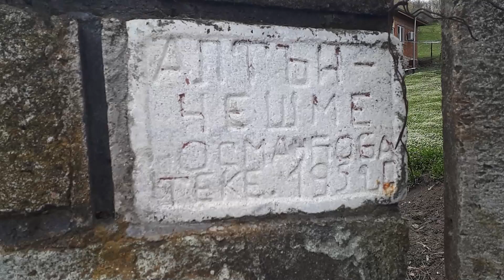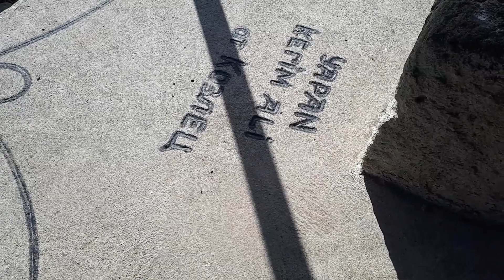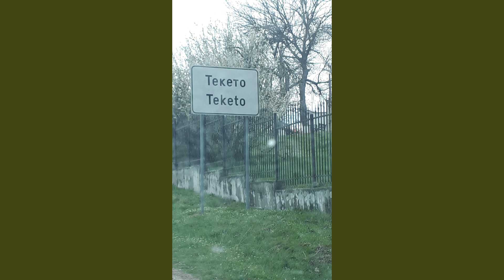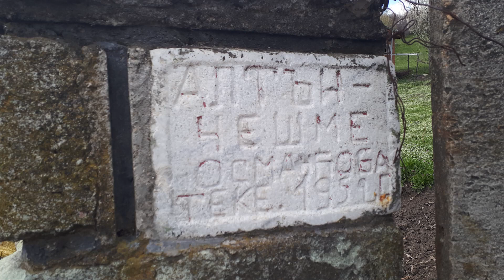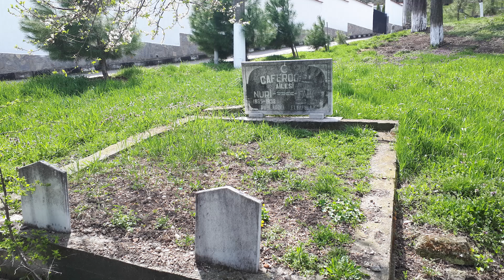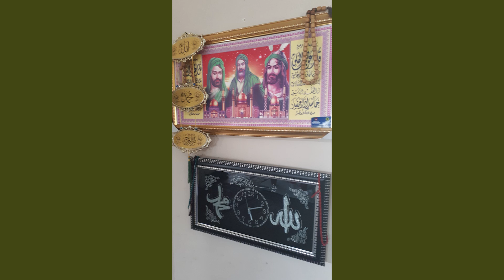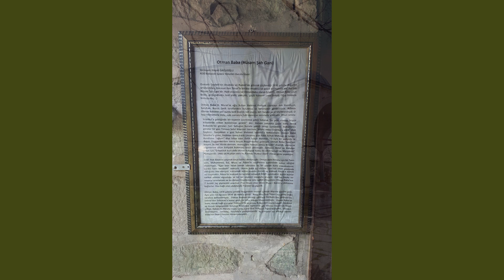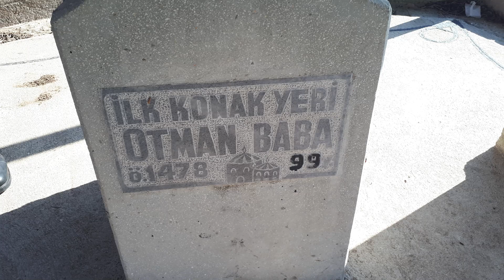OTMAN BABA, TEKKE KÖYÜ, HASKOVA / BULGARİSTAN, 5 NİSAN 2022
YENİDEN BULGARİSTAN’DA OLMAK… (1. Bölüm)

Bir başka sevda benimkisi, bir aşk hali, bitmez tükenmez bir merak, araştırma isteği… Balkanlar yani Rumeli toprakları sanki büyülü bir dünya sürekli sürekli bende gitme hissini uyandırıyor, beni kendisine çekiyor.
Burası Anadolu gibi kadım uygarlıklar köprüsü. Nice nice ismi bilinen, bilinmeyen dil, din, kültür gelip eğlenmiş derin izlerini bırakmış ama tümden terk etmemiş aynen Anadolu gibi bu kutsal ve bereketli toprakları.
Türklerin buradaki serüveni bin yıllık. Nasıl ki Anadolu’ya geldiyseler bu Balkan topraklarına da gelmişler, kendilerine özgü inançları, kültürleri buralara taşımışlar ama buradaki kültürlerden de derinden etkilenmişle, kendi kimliklerini yeniden oluşturmuşlar, benzersiz tarihe yapılar, eserler, düşünceler ortaya koymuşlardır.
1263’de Sarı Saltık, sonrasında 1354’de Seyyid Ali Sultan (Kızıldeli) ve onlarla birlikte nice er ve erenler gelip yerleşmişler nice nice ocaklar / tekkeler ve nihayetinde köyler, beldeler kurmuşlar buralarda.
1378 – 1478 arasında yüz yıl ömür süren Otman Baba Bulgaristan Haskova yöresinde ocağını tüttürüp dergahını kurup çerağlarını uyarırken yine buraya çok yakın olan ve kentin kurucusu olarak söylenen Gazi Kırca Ali’nin geliş döneminden önce veya yakın bir zaman diliminde geldiği söylenen Elmalı Baba (Asıl isminin Ebul Vefa olduğu da söyleniyor.) bugünkü Kırcaali Mestanlı İlçesi Mandacı Köyü yakınlarında aynı ocağı yakıp dergahını kurmuş.
Yöre kültürü hakkında kaynak kişi hüviyetindeki Güney Bulgaristan Cem Derneği başkanı çok sevili Mustafa Ali Mustafa’nın aktardığı bilgiye göre ise; halk inancı gereği Abdal Musa da bu yöreye gelmiş, Elmalı Baba’yla görüşmüş, onun kerametlerini takdir edip, bu yörede onun hizmet yürütmesinin gerekli olduğunu söyleyip tekrar Anadolu’ya dönmüş.
Tüm Balkanlar’da yüzlerce değil, binlerce türbe var. Yüzlerce köy, ilçe, il Türkler tarafından kurulmuş. Tüm Balkanlar’a baktığımız zaman 1550’li yıllara kadar yani Macaristan Budapeşte’deki Gül Baba’ya kadar erenlerin göçü, irşat hareketleri devam etmiş. Burası gerçek anlamda Erenler Yurdu olmuş.
Bugün de çok büyük sorunlara rağmen bu bilinci, bu ruhu, bu inancı yaşayan, yaşatan binlerce insan da Alevi – Bektaşi toplumu olarak başta Bulgaristan, Yunanistan, Makedonya, Arnavutluk, Kosova, Bosna – Hersek ve Romanya’da yaşama devam etmektedirler.
İlk kez Bulgaristan’a 22 yıl önce gitmiştim. Rahmetlik Araştırmacı – Yazar ve bana Balkanlar’ın kapısını açan pirim Ahmet Hezarfen, Hakkı Saygı Baba ile birlikte çok kısa sürede büyük işler başarmıştık. Böylece 8 kez araştırma, inceleme gezilerim oldu, bir kitaplık malzeme toplantı. Ama yapılanlar bunun çok ötesinde şeylerdi; ilk dedeler toplantısını Bulgaristan’da Dulova (Akkadınlar) Beldesi’nde yaptık. Buradan Cem Vakfı Anadolu İnanç Önderleri Toplantıları için dedelerin, babaların ama özellikle ana sultanların gelmesi için insanüstü gayretler gösterdik. Yüzlerce program, yazı, çekimler, fotoğraflar… Bir nevi onların sesi olmaya çalıştık. Bugüne kadar büyük özverilerle ve hiçbir maddi karşılık beklemeden, kendi cebimizdeki paranın da son lirasını bu çabalar için harcadık.
Derken, buradaki çalışmalarımızdan rahatsız olan, halkın bize ilgi ve sevgini kıskanan, tümüyle özgün olan yapının korunması gerektiğini söylediğim cem / dede ve gelenek yapılarının Türkiye’deki sistemlere benzetmek için, kişisel tatminsizliklerini buradaki saf ve tertemiz insanlar üzerinden gidermek için çıkar savaşına girenler beni engellediler. Öyle bir engelleme ki, benim en büyük aşklarımdan birisini elimden aldılar, benim yıllarca Bulgaristan’a girişimi engellemek için tertip kurdular.
. (Devamı Diğer Videoda)

Ayhan Aydın
8 Nisan 2022